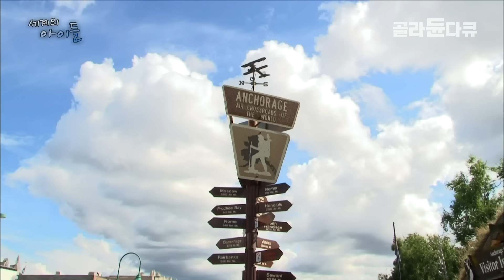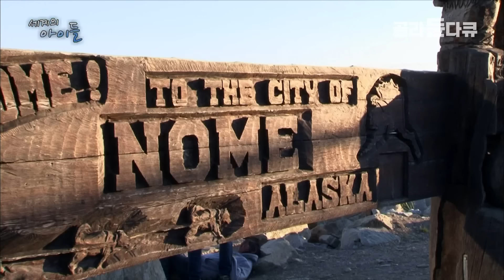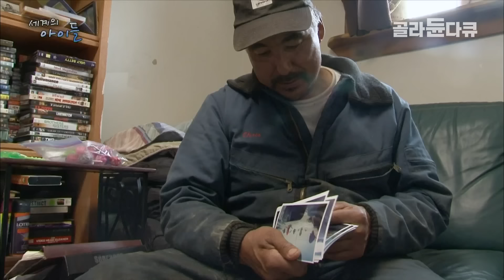달라진 북극의 삶, 알래스카 이누이트는 어떤 음식을 먹을까?｜한국인과 똑 닮은 5남매 가족!｜북극의 여름 이누이트의 삶｜세계의 아이들｜골라듄다큐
※ 이 영상은 2011년 9월 16일에 방송된 ‹세계의 아이들 - 알래스카 마지막 이누이트의 유산›의 일부입니다.

북극의 차가운 바람을 견디며 살아온 이누이트의 삶이 위협받고 있다. 18세기 백인들이 알래스카로 이주하기 시작하면서 외래 문명이 유입돼 이누이트의 전통뿐 아니라 자연마저 옛 모습을 잃고 있다. 이누이트의 미래인 아이들은 알래스카의 역사를 이어갈 수 있을까?

알래스카 놈 지역의 릴리 5남매는 여름방학이 되자 드넓은 툰드라를 뛰놀며 자연을 배운다. 새먼베리와 블루베리를 따고, 오렌지 주스보다 비타민이 많아 만병통치약으로 쓰이는 약초도 채취한다. 아이들은 차가운 줄도 모르고 스네이크 강에 뛰어들어 펄떡거리는 연어를 잡는 법도 전수받는다.

제작진은 바다표범의 지방을 녹인 기름, 말린 고래, 바다코끼리 가죽 등으로 차려진 이누이트의 저녁 식사도 소개한다. 햄버거와 콜라에 익숙해진 이누이트 아이들은 이 밥상에 고개를 돌린다.

이누이트의 상징처럼 여겨졌던, 들짐승 사냥 수단 '개썰매'는 레저 수단으로 전락했다. 하지만 아직도 수십 마리가 넘는 개를 앞세워 눈밭을 누비며 사냥하고, 이누이트 전통 사냥 도구인 '길넷'으로 물고기를 잡는 사람들이 있다.

조 아저씨는 이런 전통을 고수하는 사람 중의 하나로 아이들에게 옛 삶을 그대로 물려주고 싶다고 말한다. 그는 개의 먹이조차도 과거 방식대로 사료 대신 생선 끓인 죽으로 준비한다.

✔ 프로그램명 : 세계의 아이들 - 알래스카 마지막 이누이트의 유산